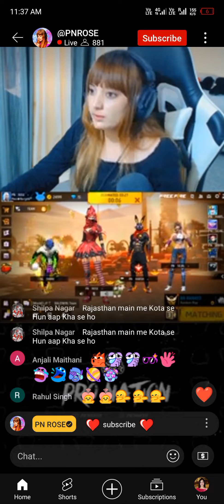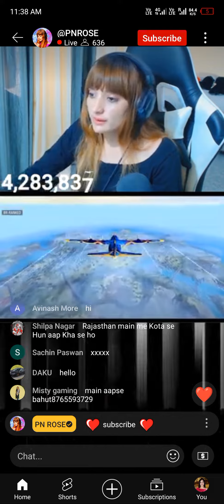Free Fire🔥 Games new updates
free fire